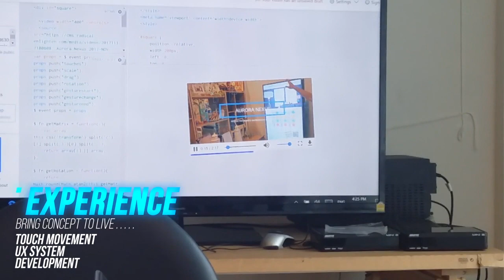Touch UX Development